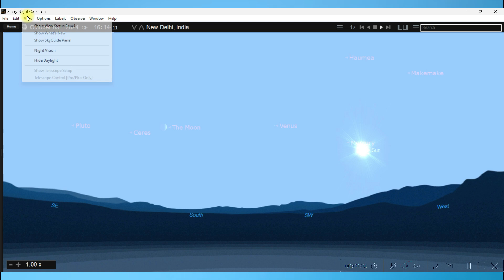9 10 2024 16:15 COMET ATLAS. Sun. Mercury. NEW DELHI. FORCED BLACKENING BY REMOTE CONTROLLERS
REMOTE CONTROLLERS WERE FORCING FORCED AMERICAN NIGHT TIME SLEEP, AMERICAN TIME SLEEP DROWSINESS INTO MY BRAIN DURING MY NEW DELHI MORNING AND DAYTIME TIME AND I WATCHED YOUTUBE STUDIES INSTEAD OF BEING ABLE TO WORK ON MY OWN YOUTUBE SPACE CHANNEL, HOME OR MACHINES.

INDIAN REMOTE CONTROLLERS OF 1980S AND 1990S USING UK/USA  THAT ACCESSED RAPED TORTURED ME IN THE CHANAKYA PURI HOME  LOCKDOWN IN NEW DELHI USING REMOTE ACCESS MACHINES FORCIBLY REMOTE CONTROLLING MY FACE BRAIN BODY IN 1980S AND 1990S IS STILL OCCUPYING MY FACE BRAIN BODY IN VASANT KUNJ. IN AUTUMN AND WINTER OF NEW DELHI THE SOUTH INDIAN WEST BENGAL TRANSGENDER NETWORK OF I.A.S NEW DELHI BANGALORE RAO/RAW ARE BEING FORCED BY INDIAN ARMY REMOTE CONTROLLERS USING FORCE FOR SELLING INDIAN BROTHEL ARMY MODELLING, OBESE KAPOOR KHANS OF BOMBAY(OBESE KAREENA/BABBOO/DABBOO/IA.S.BABBO/BABU) OBESE JOHAR CHOPRA OF BOMBAY, KATRINA KAIF SOUTH INDIAN FORCE OBESE AMLA FAMILY RELAVTIVES BOMBAY AMERICA NEHRU GANDHI JAMMU KASHMIR NEW DELHI, ARE STILL FORCING THEIR BLACKMALE KALIDASA (MERCURY INDIA OCTOBER 10 - DUS/DAS/KALIDAS) BLACKENING AND BROWNING FACE SKIN ARMS LEGS ONTO MY FACE AND SKIN AND ARE FORCE THEIR HUGE MALE KALIDASA JH - JHANGE HUGE (HG) MERCURY MALE LEGS TO STILL SELL THEMSELVES FORCING THEMSELVES INTO MY FAIR JK, PK,AK,AF FEMALE FACE AND BODY AND ARE FORCING NOISES DISTURBANCES INTO MY FACE BRAIN AND BODY. THEY ARE NOT LETTING ME WEAR MY OWN FAIR SKIN ARMS OR LEGS AND NOT LETTING ME WEAR MY OWN FEMALE LEGS THAT I SHOULD NOT BE ABLE TO TAKE MY PHOTOS OF VIDEOS IN THE COOL NEW DELHI AUTUMN AND WINTER SUNLIGHT AND ARE FORCIBLY BLACKENING BROWING MY FACE SKIN ARMS LEGS TO SELL THEIR OWN BLACK BROWN KALIDASA BODIES FORCING THEM INTO MY FACE FEATURES SKIN ARMS LEGS USING AMERICAN FORCE MACHINES AND SELLING THEMSELVES IN AMERICAN TIME FORCIBLY USING ME AND ARE USING THE FORCE OF EDUCATION NETWORKS AND DEAD FILMS OF BOLLYWOOD AND THE MAKING OF THEIR BOLLYWOOD MOVIES FORCED ON  MY BODY AND BRAIN TO FORCE THEIR NOISES DISTURBANCES ONTO MY FACE BRAIN BODY AND TO USE THEIR MOVIE MAKING ACTING SPEAKING DIRECTING MACHINES TO ACCESS MY BODY AND BLACKEN BROWN DISFIGURE MY BODY AND SKIN USING THEIR BOLLYWOOD MOVIE MAKING MACHINES AND ARE NOT LETTING ME WORK ON MY NEW DELHI WINTER HOME SPACE CHANNE AND THEY ARE USING MACHINES TO WHITEN THE PEOPLE OF INDIA USING MACHINES AND ACCESSED FAIR BODIES TO GET INTO MODELLING ACTING BRANDING BROTHEL BUSINESSES USING MY STUDY STRUGGLE AND SPACE CHANNEL WORK AND FORCIBLY BLACKENING BROWNING MY FACE SKIN FEATURES ARMS LEGS USING THEIR BLACK BROWN ACCESS BODIES AND MACHINES THAT I SHOULD NOT ABLE TO TAKE MY FAIRSKIN  PHOTOS OR VIDEOS IN THE COLD WINTER SUNLIGHT OF NEW DELHI.